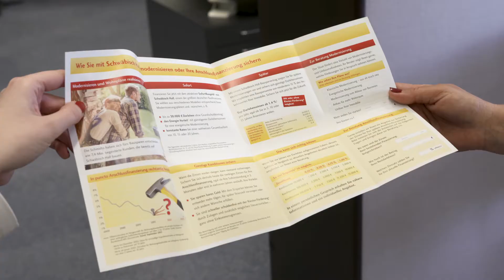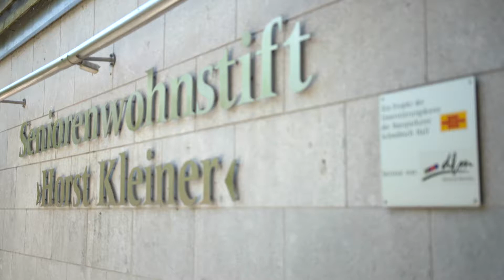Unternehmenswettbewerb 2016: Bausparkasse Schwäbisch Hall AG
Beim Umgang mit sensiblen Kundendaten entstehen oft Probleme, zum Beispiel wenn die Beschäftigten im Home Office arbeiten möchten. Die Bausparkasse Schwäbisch Hall hat sich davon nicht abschrecken lassen und macht allen Beschäftigten entsprechende Angebote. Zahlreiche weitere Vereinbarkeitsinstrumente runden dieses Angebot ab. Dafür erhielt das Unternehmen beim Wettbewerb "Erfolgskfator Familie" 2016 den Sonderpreis "Vereinbarkeit in der digitalen Arbeitswelt".

Der Wettbewerb wird einmal pro Legislaturperiode ausgerichtet. Prämiert werden Unternehmen und Netzwerke, die sich in besonders vorbildlicher Weise für eine familienfreundliche Arbeitswelt engagieren.